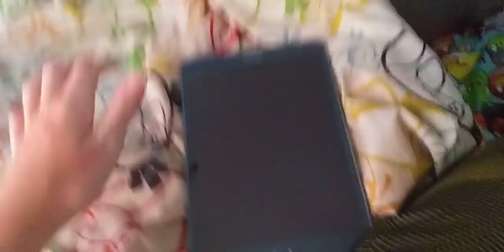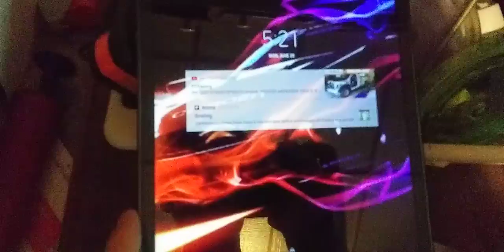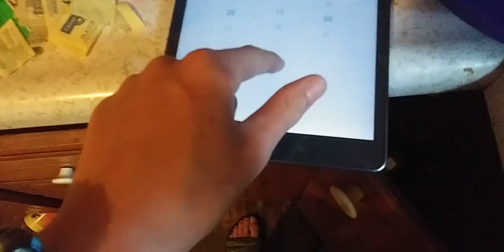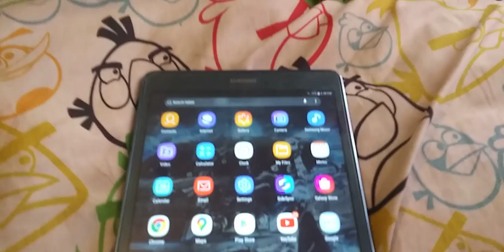June 28, 2021